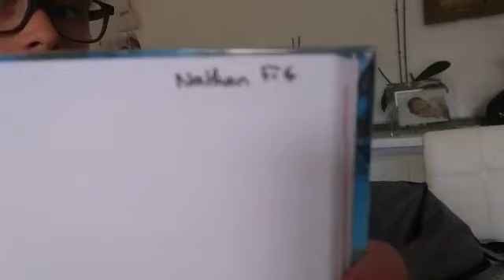Prêt pour le cm1